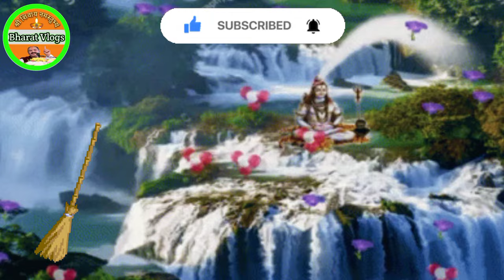भूल से भी घर में इन 3 जगह न रखें झाड़ू, झाड़ू को घर में कैसे रखें, pradeep mishra pardeep mishra ji